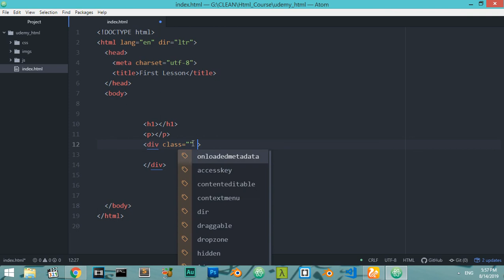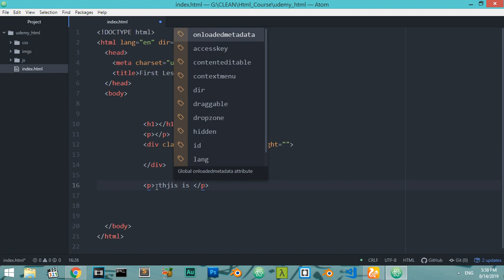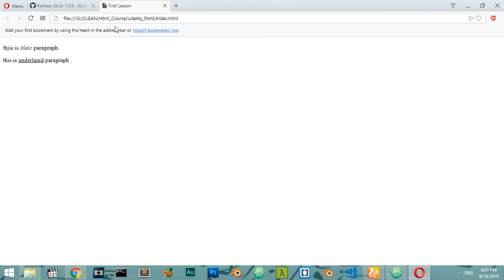html Course : Lesson #3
part number  three

Join Shutterstock's global community of photographers, videographers, and illustrators. Earn money doing what you love by showcasing your creative work to customers around the world.

Tags to  search:

web designer,
web design كورس,
web design elzero,
web designer شرح,
web design شرح,
web design tutorial elzero,
001 belajar web design,
3d web design tutorial,
99 design web design contest,
90s web design